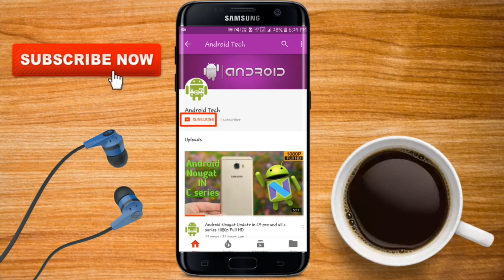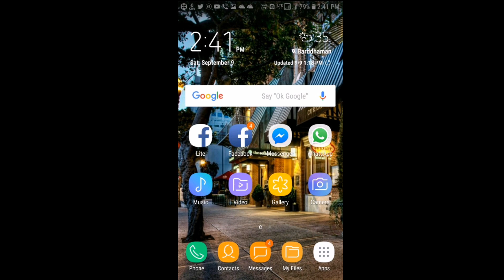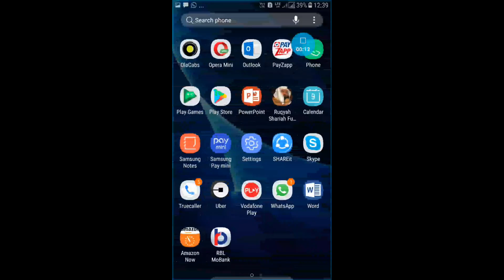Galaxy On nxt got Officially Android nougat update | Android Tech